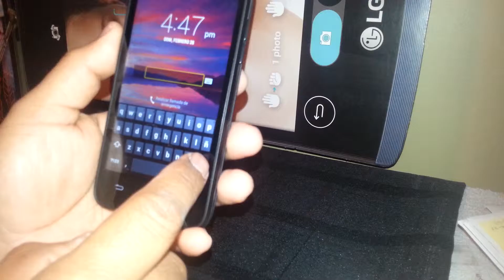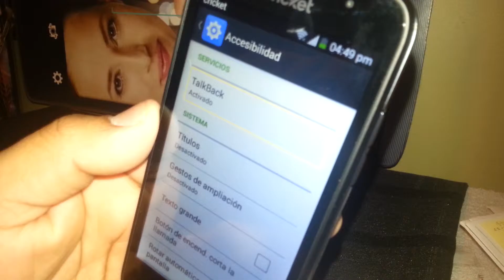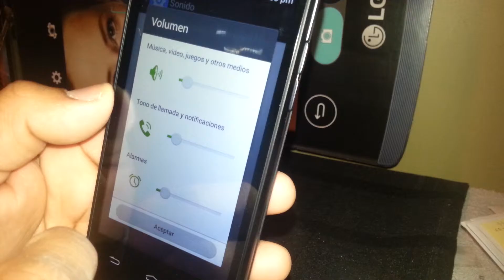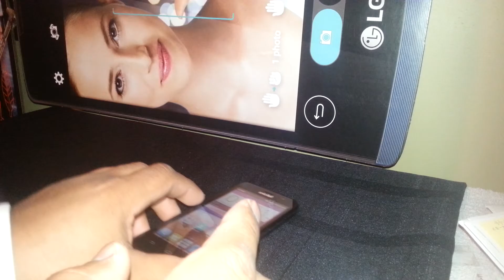Como Salir Modo Habla ZTE Fanfare Modelo Z792 Cricket Wireless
Si el telfono habla o emite una voz cuando se toca la pantalla, quiere decir que se activo el talkback en el folder de accesibilidad. Este video muestra los pasos para apgar el modo habla. Este telefono es el ZTE Fanfare modelo Z792 de Cricket Wireless. En otros modelos esta funcion se le conoce tambien como asistencia de voz.